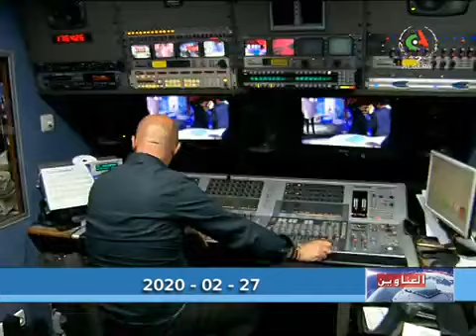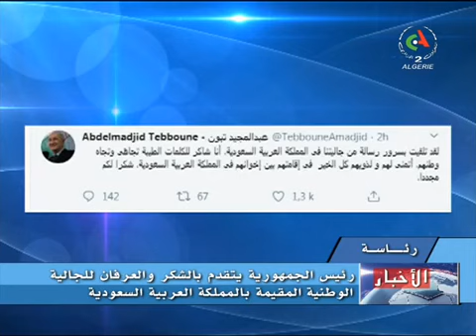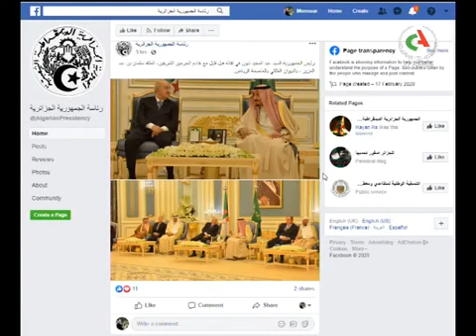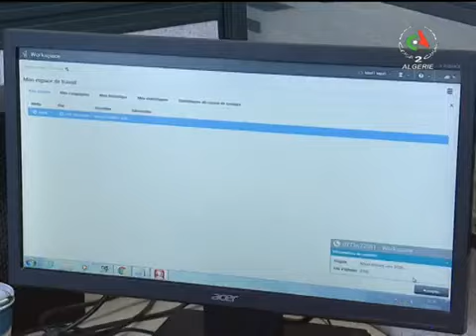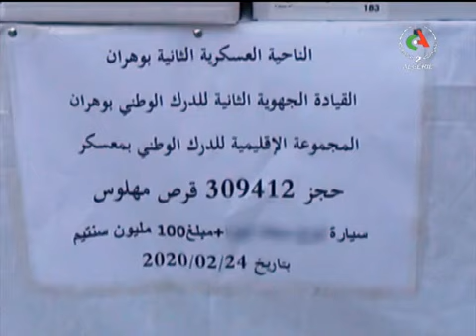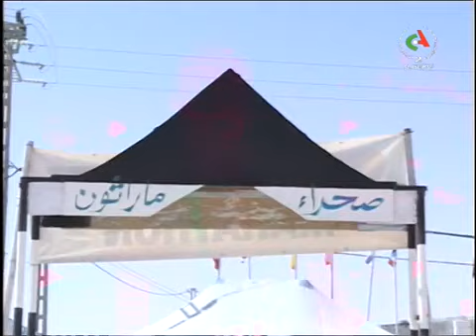سهـــــــــــــام خليــــــــــــــفة 27.02.2020